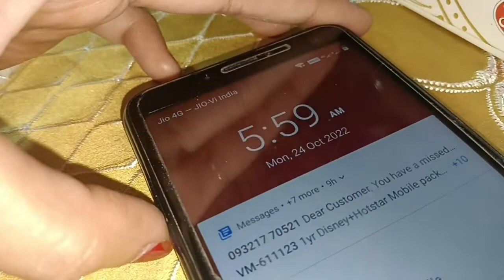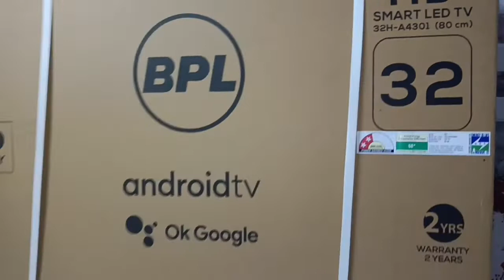नए घर में हमारी पहली दीपावली हमने इस तरह मनाई 🙏 पूरे परिवार ने मिलकर दीपावली में पूजा किया 😊diwali